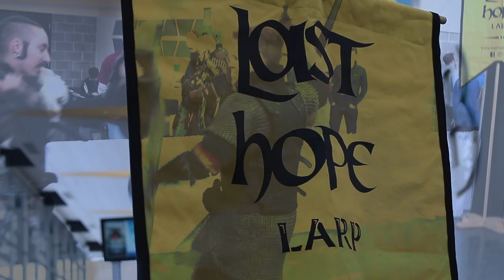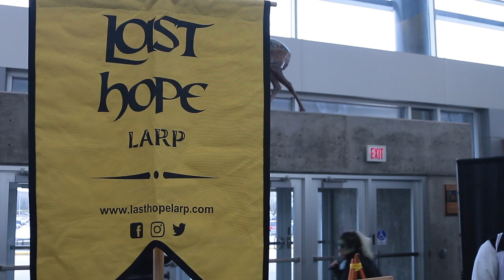What is LARP? | The Last Hope LARP at Gamehole Con 2019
Last Hope is a live action role play (LARP) that is hosted at locations throughout Wisconsin with one goal in mind; to bring role players together in an immersive, high quality and rich environment with rules that are simple enough for anyone to learn and involved enough for veteran players.

Players can make characters and role play in a detailed and vibrant world of danger, mystery, and exploration. As a colonist starting over in a new land, will you work together and learn what this new world offers you? Or will you fight for power and forge your own path?

Haunt Collective partners with creators - from Home Haunters to big Professional Haunted Attractions and vendors - to bring scary original content, makeup tutorials and Haunt and product reviews. We're also the first company in this industry built from the ground up to be owned by FANS for the FANS. With Haunt Collective, fans own the company, fans get behind-the-scenes, and when we're successful, fans share the rewards!